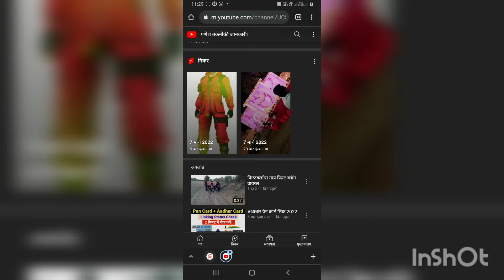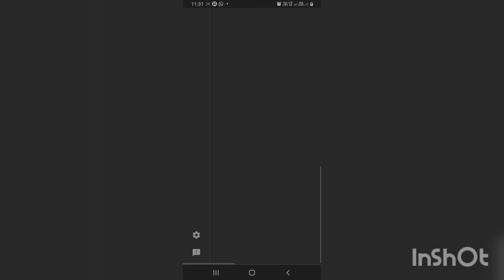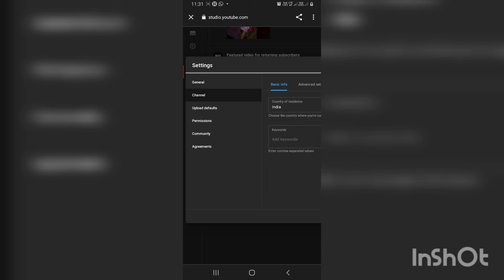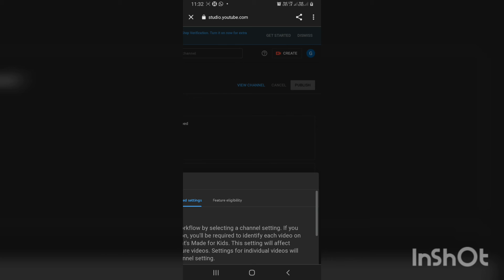youtube or subscribe hide kese kare